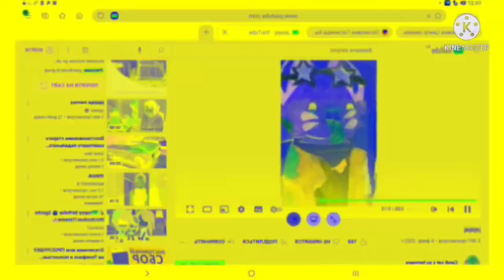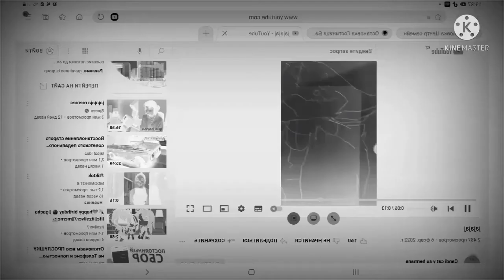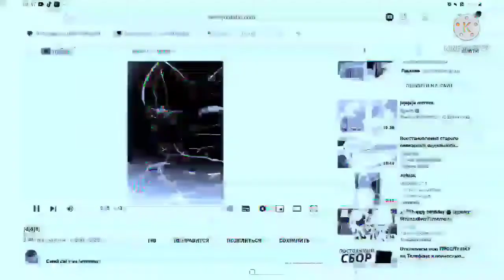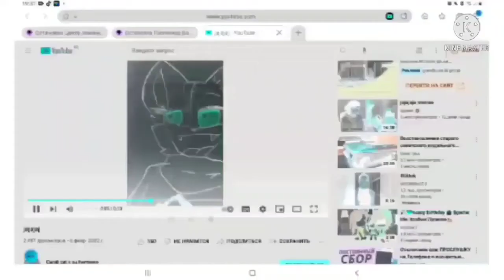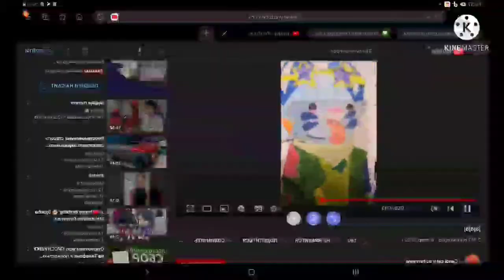Preview 2 Candy-Cat Effects